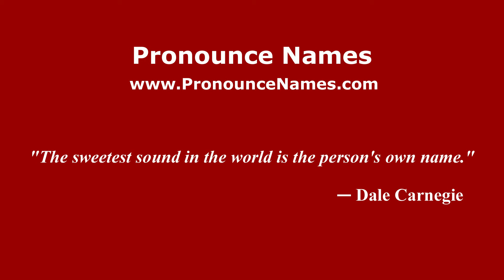How to pronounce Ben Domenech (American English/US) - PronounceNames.com